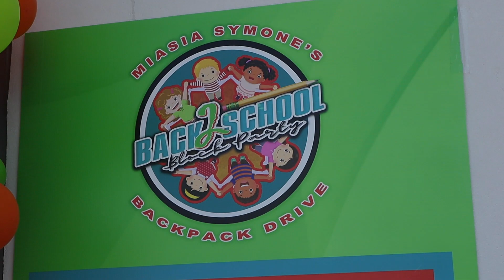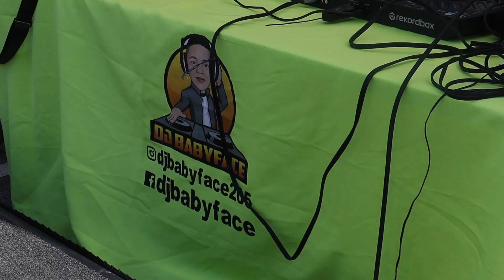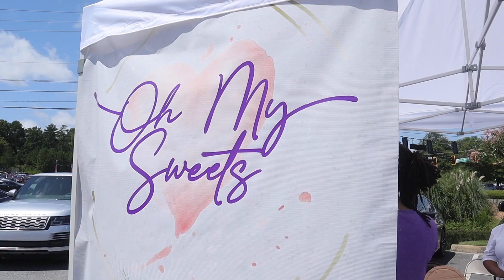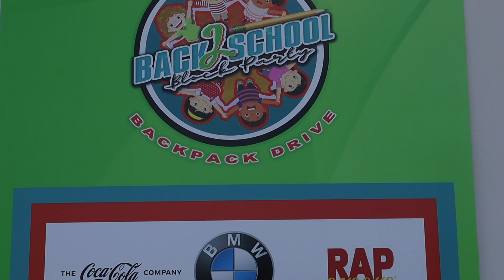Kid Correspondent Isabella Dives Into MiAsia Symone's Back-To-School Backpack Drive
Giving away 300 backpacks to students in need, radio personality, MiAsia Symone threw the back-to-school event of the year. Supported by various sponsors and parents, child correspondent  Isabella gives us BTS of how this amazing event went down!!

Location: BMW of South Atlanta
Video Credit: Jerry Smokin B